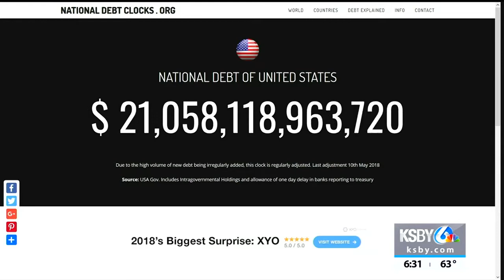Congressional candidate profile: Salud Carbajal